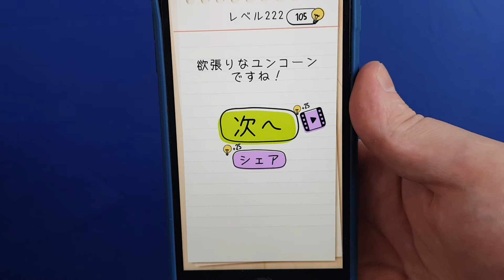ブレインテスト 222